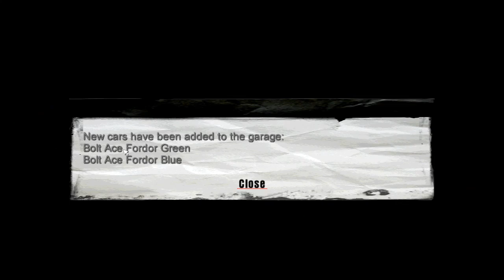Tommy Angelo Joins The Mafia!! | #2 | Mafia 1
Watch as Tommy Angelo goes from "It's better to be poor and alive" to "It's better to die young and loaded" thanks to a bat almost being introduced to his face! :)